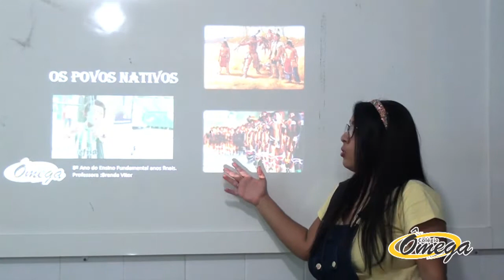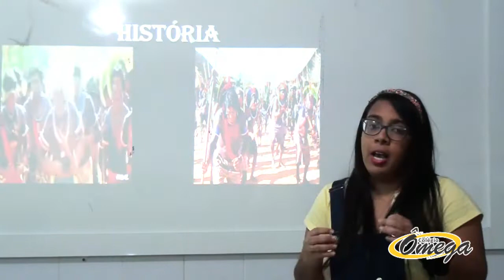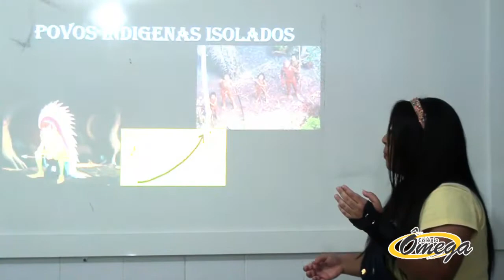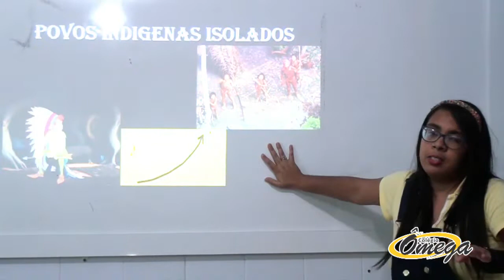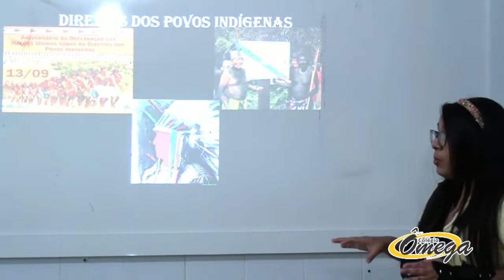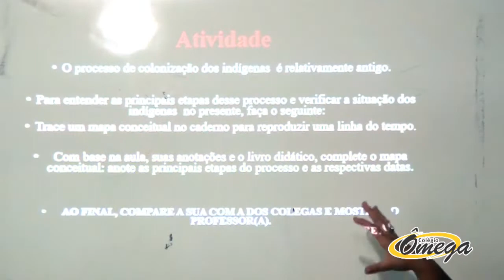8° ano Fundamental I - Geografia - Povos Nativos (02/06/2020)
8° ano Fundamental I -  Geografia -  Povos Nativos (02/06/2020)